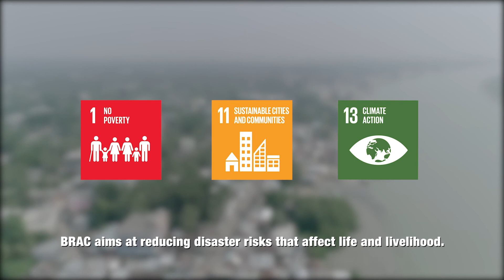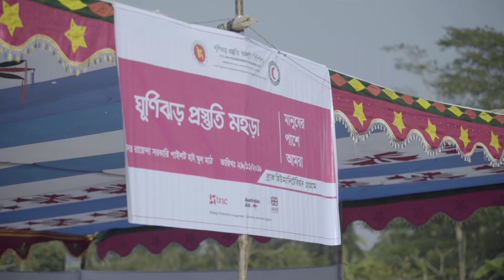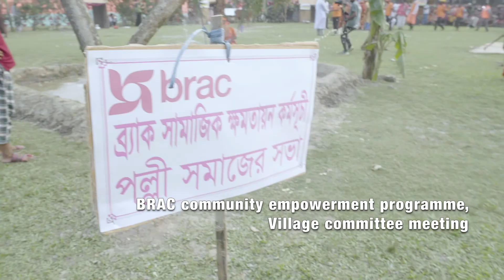"Disaster Management On The Coastal Areas" Documentary For BRAC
Directed by: Amartya Tarafdar
Script: Amartya Tarafdar